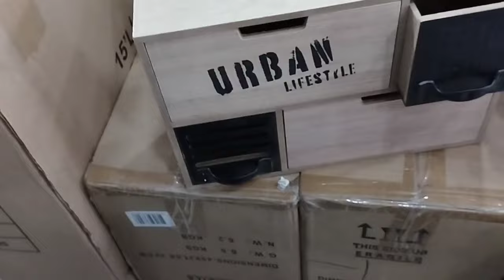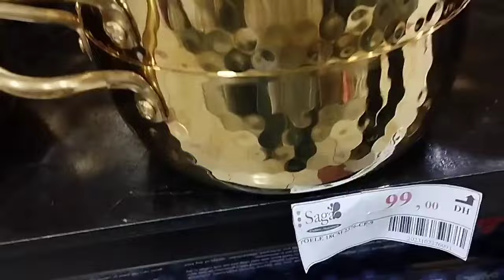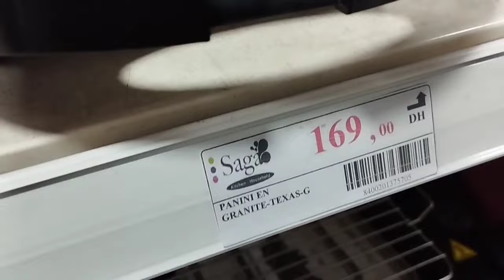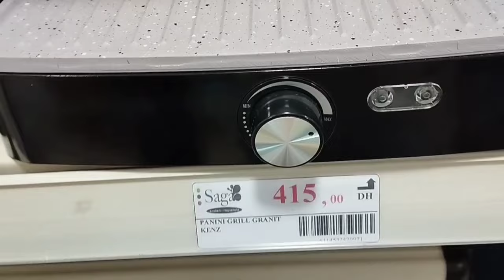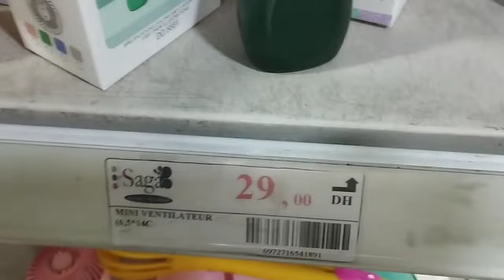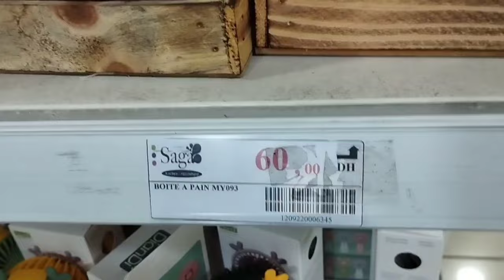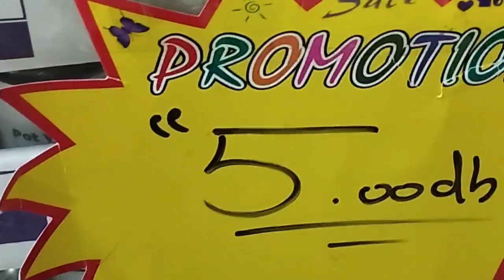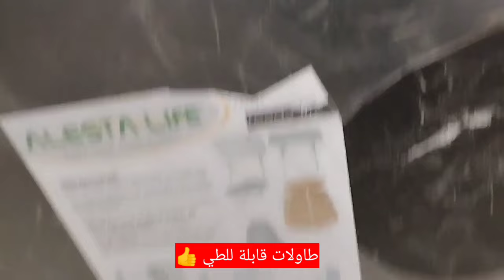جديد صاكا كويزين 💥اواني جديدة ❤ كل مايخص أجواء صيفية 😍 اثمنة فالمتناول 👍